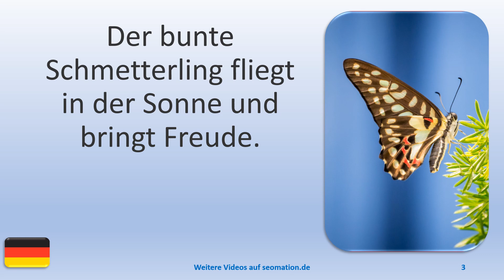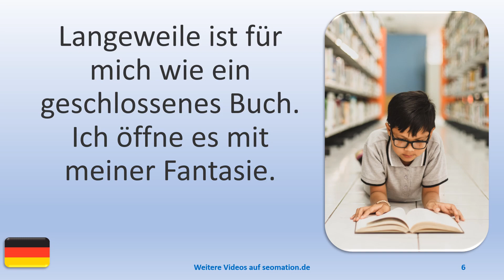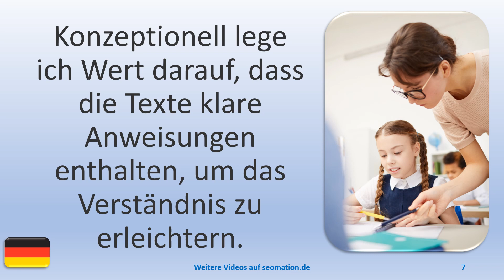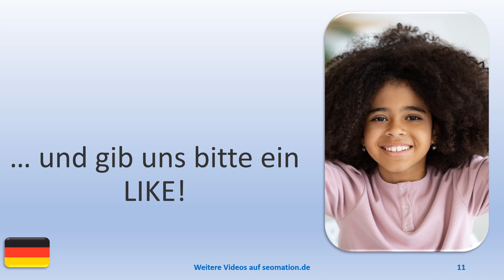▶️10896▶️Ich lerne Deutsch mit Texten und Bildern in unterschiedlichen Situationen. Lies Info unten!